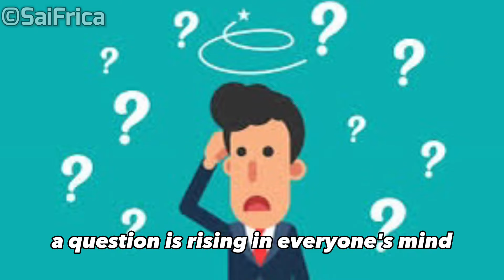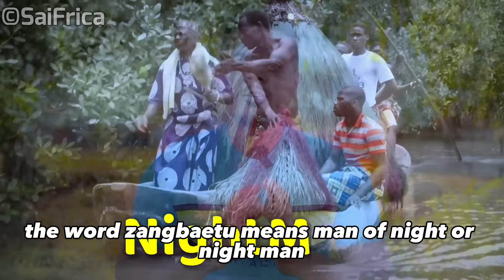Kumpo Dance & Zangbeto Dance explained.... The Reality of African Black Magic